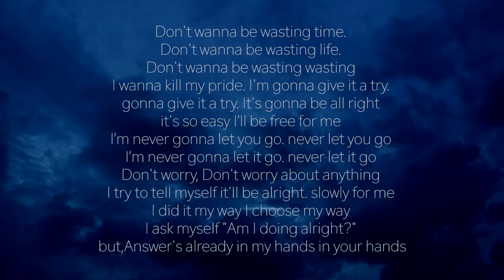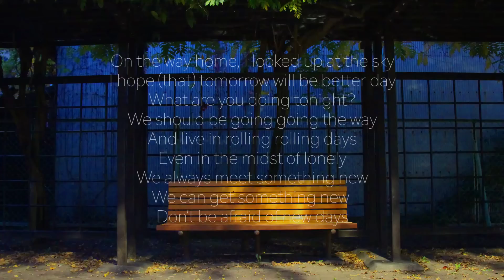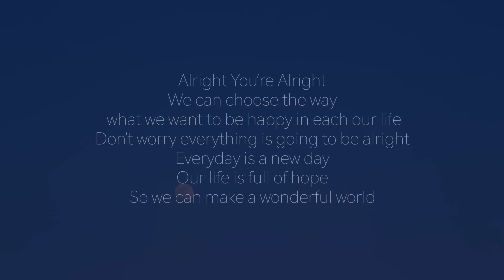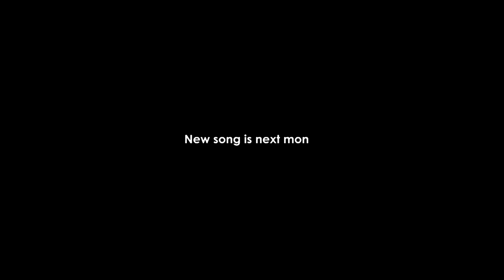iwamori - Life is Beautiful(ft. CSK & Yukari)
This is 12th song of our band in 2016!!
Life is Beautiful!Life is worth living!

(Chorus)
Alright! You’re Alright
We can choose the way what we want to be happy in each our life
Don’t worry everything is going to be alright
Everyday is a new day Our life is full of hope
So we can make a wonderful world

(CSK part)
Don't wanna be wasting time Don't wanna be wasting life
Don't wanna be wasting wasting
I wanna kill my pride. I'm gonna give it a try
gonna give it a try. It's gonna be all right
it's so easy I’ll be free for me

I’m never gonna let you go. never let you go
I’m never gonna let it go. never let it go
Don't worry, Don't worry about anything
I try to tell myself it'll be alright. slowly for me

I did it my way I choose my way I ask myself "Am I doing alright?"
but,Answer's already in my hands in your hands

(Chorus)
Alright You’re Alright
We can choose the way what we want to be happy in each our life Don’t worry everything is going to be alright

(Yukari part)
On the way home, I looked up at the sky
I hope (that) tomorrow will be a better day
What are you doing tonight?

We should be going going the way
And live in rolling rolling days
Even in the midst of lonely

We always meet something new
We can get something new
Don’t be afraid of new days

(Chorus)
Alright You’re Alright
Don’t worry everything is going to be…

(Satoshi part)
Life is so beautiful Life is worth living Gonna live forever
Life is so beautiful Life is worth living So we gonna live forever

(Chorus)
Alright You’re Alright

【和訳】
(コーラス)
大丈夫　大丈夫
僕たちは人生が幸せになれる道を自分で選ぶことができるよ
心配ないよ　全て上手くいくから
毎日が新しい日々で
僕らの人生は希望に溢れている
僕らは素晴らしい世界を作れるよ

(CSK)
時間を無駄にしたくない
人生を無駄にしたくないんだ
無駄にしたくないからプライドを捨てるんだ
やってみるよ
大丈夫、簡単さ
楽になるんだから

自分自身まで手離したりなんかはしないよ　絶対にね
決して手放したりはしない　二度とね
何も心配しなくていいんだ
僕は自分に大丈夫って言い聞かせる
ゆっくりと

そうやって今まで生きてきた
同じ道を僕は選ぶよ
自分に問いかける
"大丈夫なんだろ？"って
けど答えなんて既にもうあったんだよ
僕の手の中に、君の手の中に

(コーラス)
大丈夫　大丈夫

(Yukari)
帰り道ふと空を見上げた
明日がより良い日になることを願って
あなたは今夜どうしているかな？

私たちは道を進んでいくよ
転がるように進む日々の中で生きていくよ
たとえ孤独の最中でも

私たちはいつだって新しい何かに出会う
私たちは新しい何かを手に入れることができる
新しい日々を恐れないで

(コーラス)
大丈夫　大丈夫
心配ないよ

(諭)
人生は美しい
人生には生きる価値がある
僕らは永遠を生き続けるよ
人生は美しい
だから僕らは永遠を生き続けるよ

(コーラス)
大丈夫　大丈夫

We will release a new song on the 15th of every month.
Please enjoy our music!